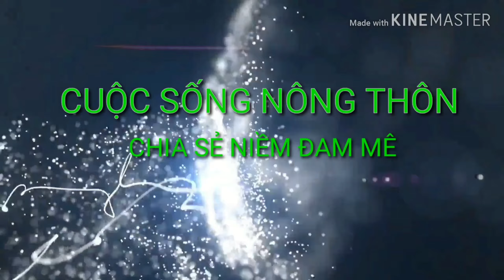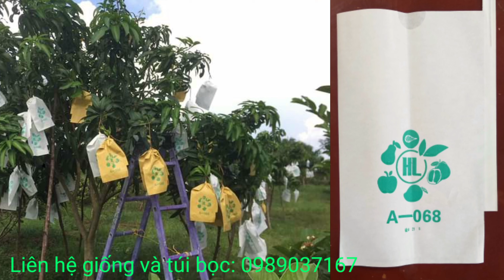Quả Na thái bị chấm đen là vì sao?